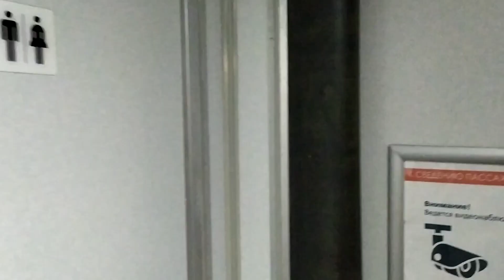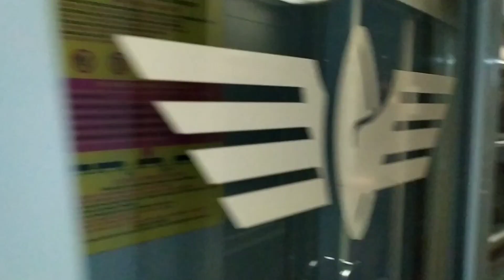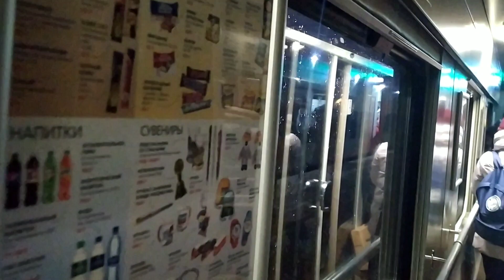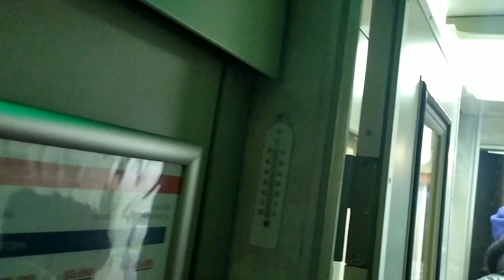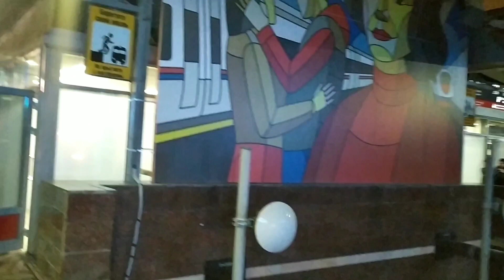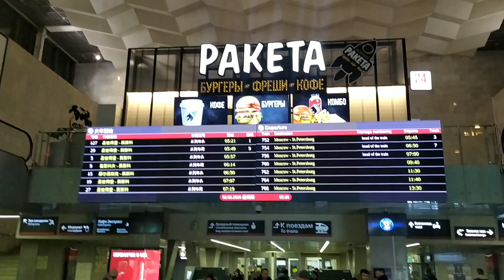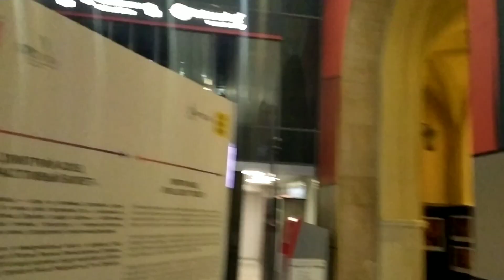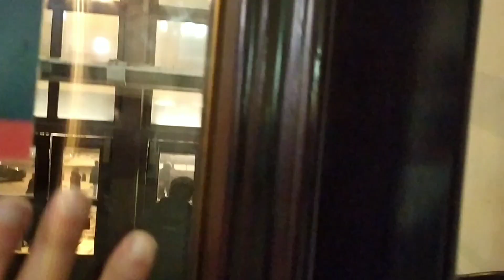Поездка на поезде №127 Санкт-Петербург (Московский вокзал) - Москва (Ленинградский вокзал).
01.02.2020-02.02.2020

Помощь каналу на новые видео и поездки : карта сбербанка 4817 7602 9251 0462